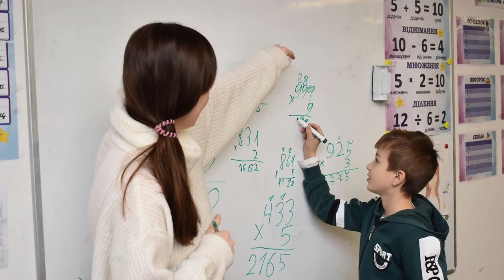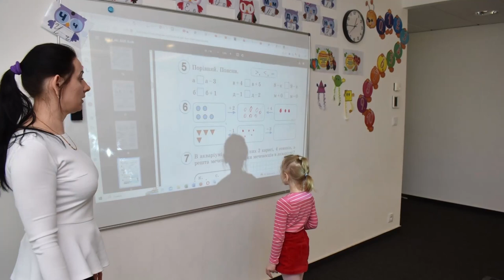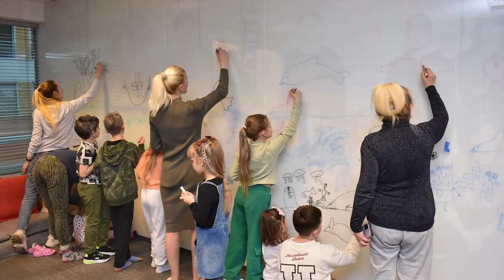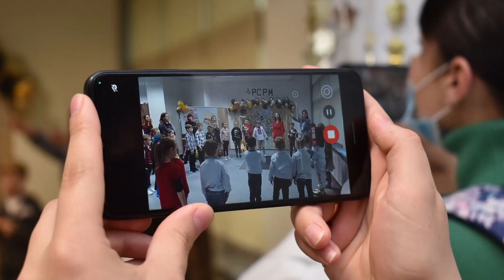Taka szkolna rodzina - Centrum Edukacji PCPM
W Centrum Edukacji PCPM dzieci z Ukrainy już drugi rok uczą się w systemie ukraińskim. CE to pełnoprawna placówka edukacyjna, gdzie odbywają się lekcje matematyki, fizyki, historii i  pozostałych przedmiotów szkolnych. To ważne miejsce na mapie Warszawy, które bezpośrednio pomaga zarówno dzieciom uchodźcom, jak i  wspiera polski system edukacji.